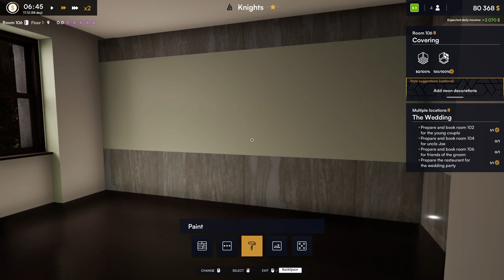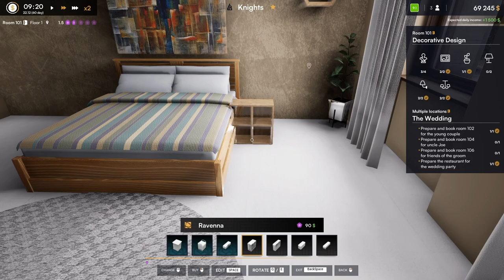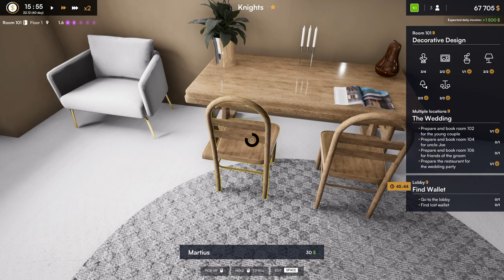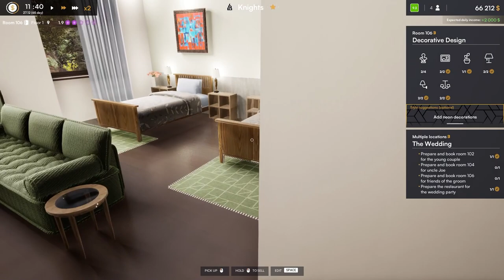Hotel Renovator | Full Release | Ep. 5 What the Hay!?